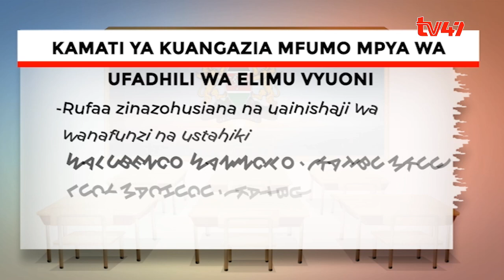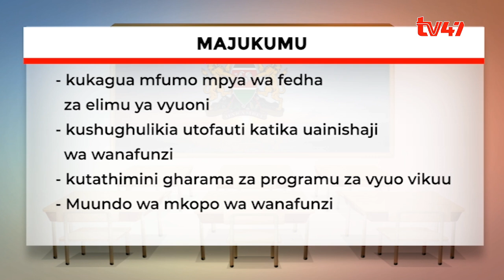Kamati yaundwa kutathmini mfumo mpya wa elimu ya juu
Baada ya wanafunzi, wazazi na wafanyakazi wa vyuo vikuu kulalamika kuhusu mfumo mpya wa ufadhili wa elimu ya vyuo vikuu, Rais William Ruto ameteua kamati yya mpito kutathimini mfumo huo mpya. Watu 129 wameteuliwa ili kutathmini mfumo huo ili kuondoa utata nchini.